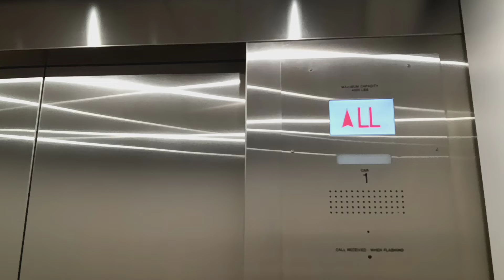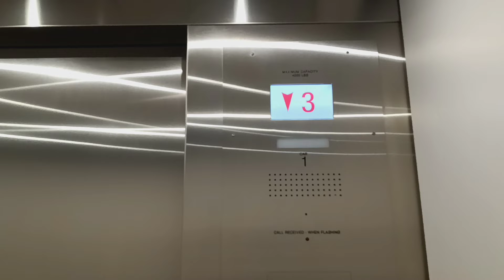Schindler HXpress (formerly Otis Lexan) hydraulic elevators at Bloomingdales (White Plains, NY)